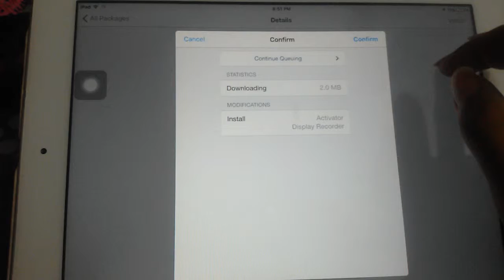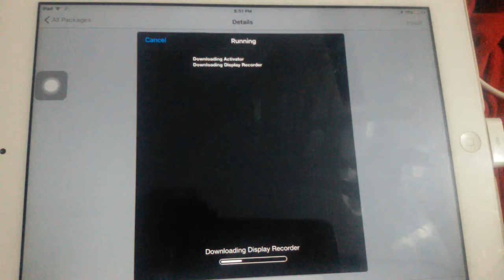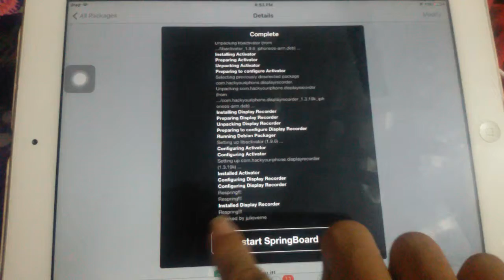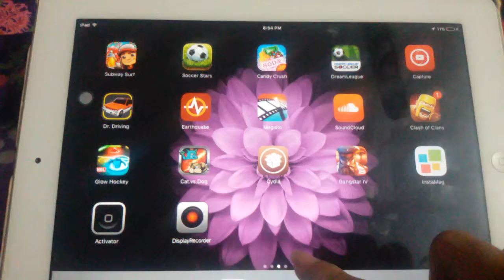How to record ios 9.0.2 ios screen (jailbreak)